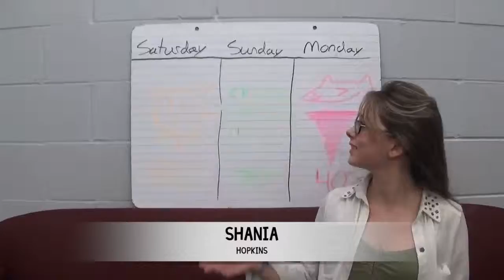GNN Wednesday Sep. 30